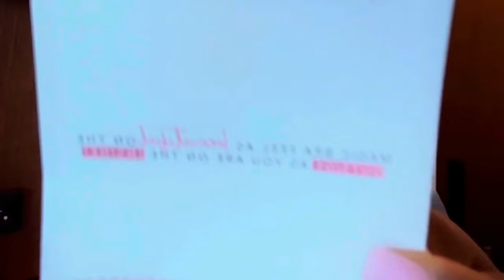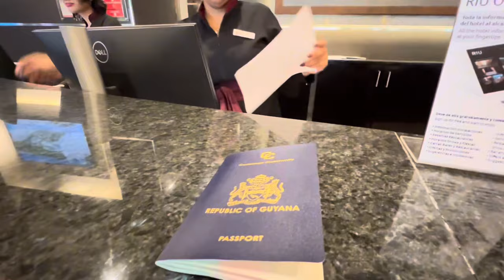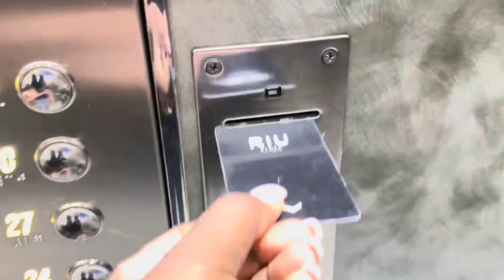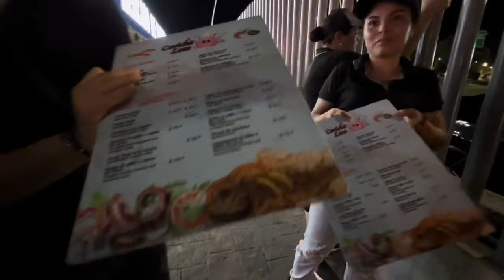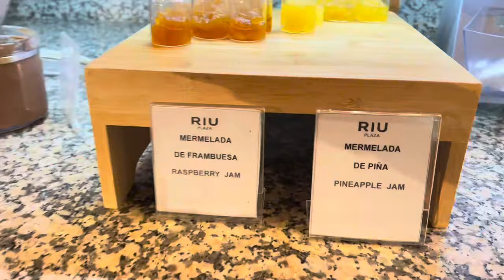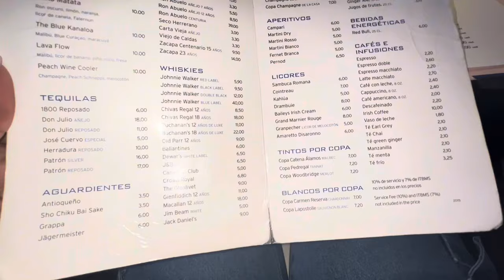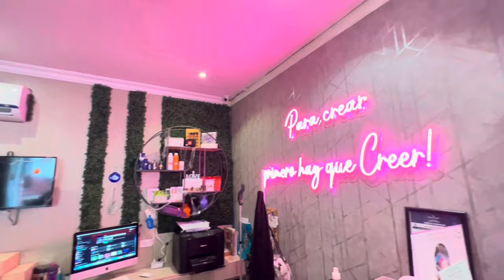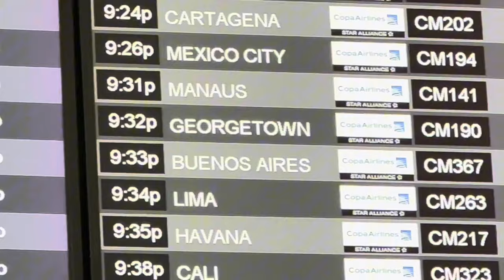Panama Travel Vlog II | RIU HOTEL 🇵🇦 | Luxury Hotel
Heyyy babes, welcome back. This is part 2 of my Panama Vacation Vlog.

Join the KatFam!